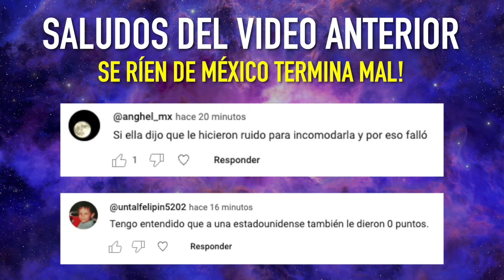TERROR en JAPÓN! Se aproxima un GRAN TERREMOTO que lo va a DESTRUIR TODO?